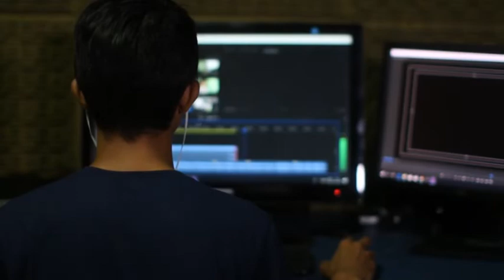RESTART - 20 aprile 2022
Elisabetta Zambon
Carlos Mejuto